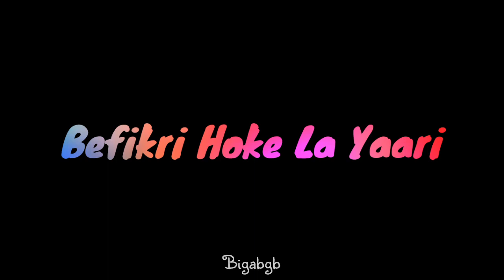Glock Whatsapp Status || Mankirt Aulakh Whatsapp Status || Punjabi Whatsapp Status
PIz Like 👍 Share 😍 Comment 👌